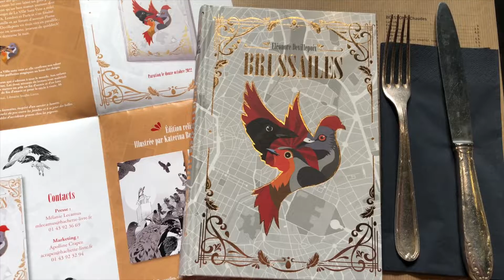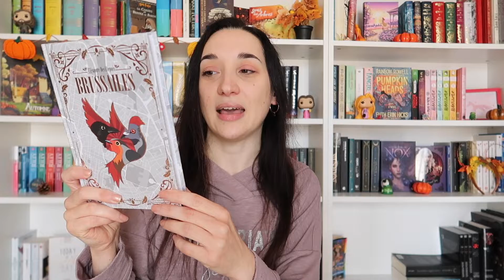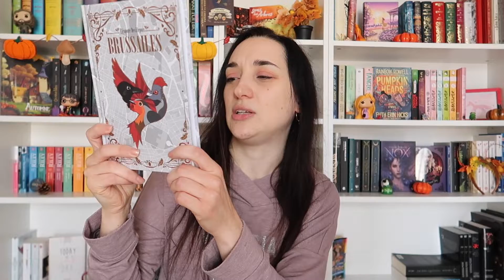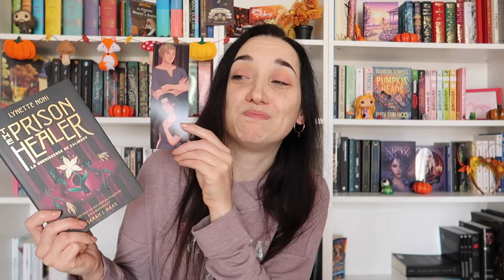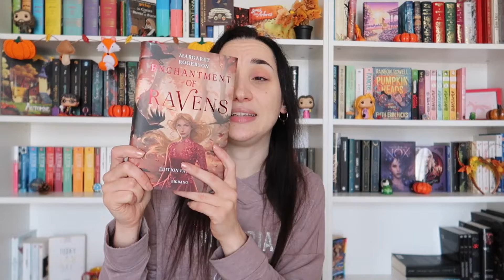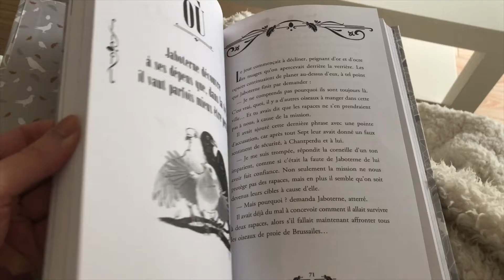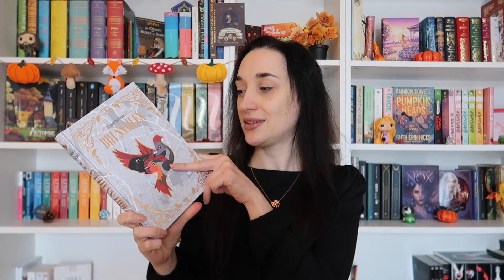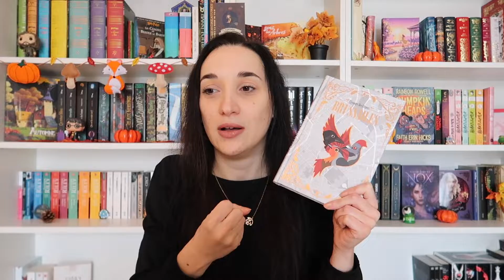Rencontre, Coups de Coeur et Oiseaux 🪶 VLOG LECTURE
Des beaux livres, une rencontre avec Eléonore Devillepoix, des coups de coeurs et des oiseaux, c'est par ici dans ce petit vlog automnal.

On les voit dans cette vidéo :

* Enchantment of Ravens
* Un Palais de Cendres et de Ruines
* Un Palais de Glace et de Lumière